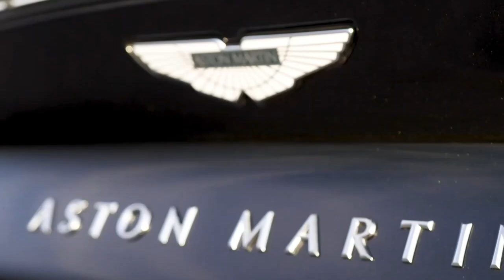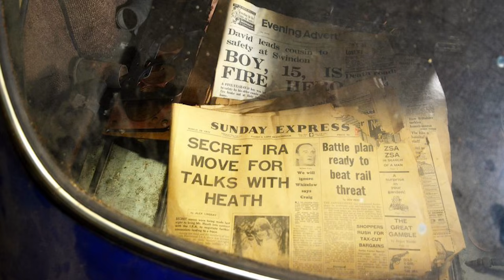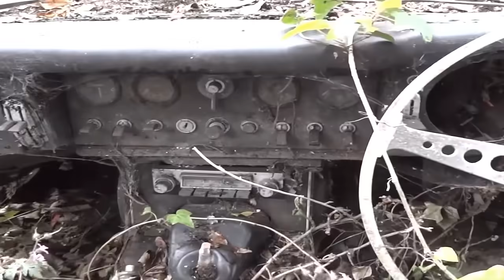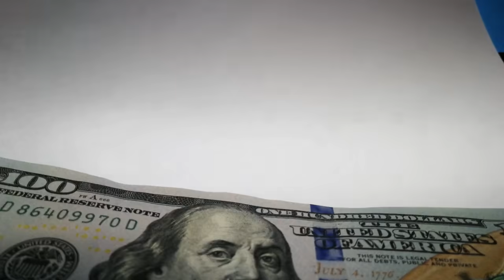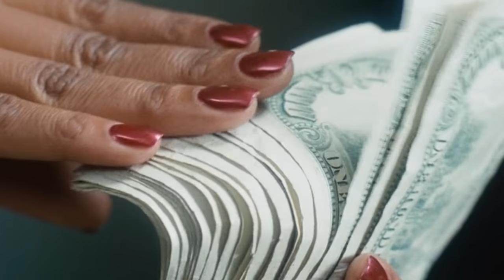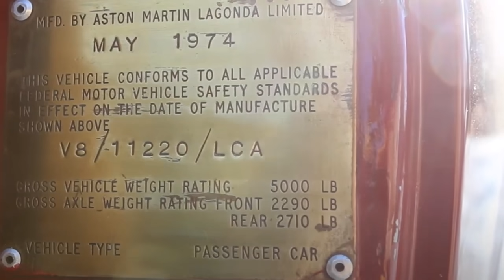12 Most Amazing Car Finds That Cost A lot Of Money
A car is one of the most expensive things you’ll ever own. Even after paying for the purchase of your vehicle, you’ll still be spending money on fuel and taxation for the whole time you own it, meaning that even the most basic runaround will likely have cost you thousands of dollars by the time you’re done using them. That doesn’t stop people from abandoning their cars sometimes though - not even when those cars are worth a lot of money, like the cars in this video!